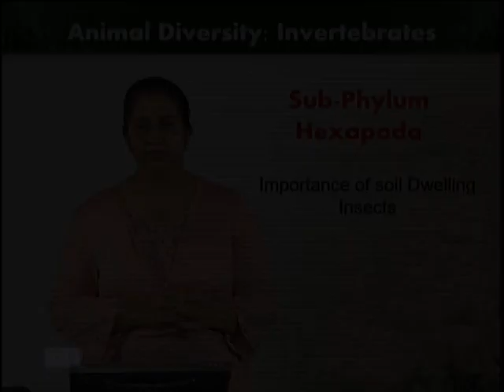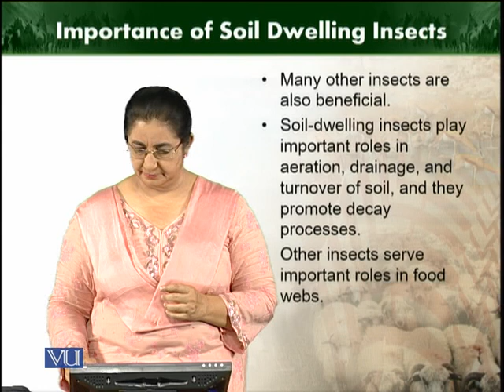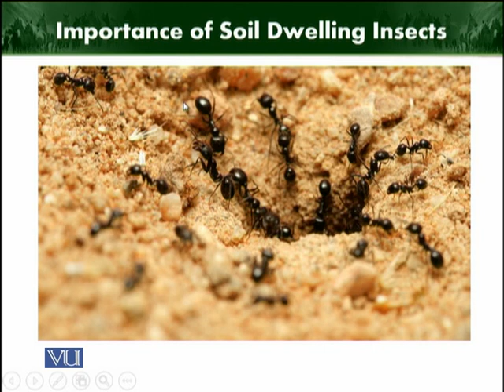Importance of soil dwelling insects | Animal Diversity Invertebrates | ZOO512T_Topic210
Topic210: Importance of soil dwelling insects
by Dr. Farkhanda Manzoor